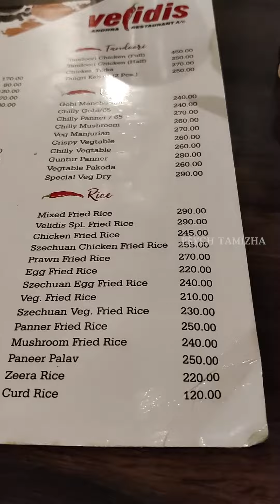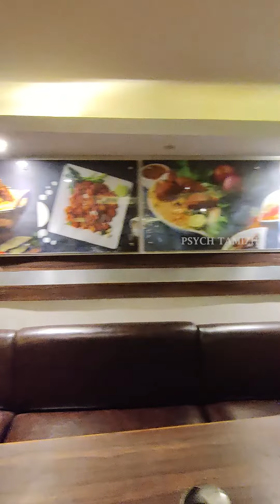😳Oh idhan fire 🔥 biriyani ah 🥵 | Best Andhra Biriyani in Chennai 🔥 | Velidis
💆🏻I cried in this restaurant 🥲🥹 | Special Biriyani vereh 🤤
Velidis a popular andhra restaurant located near DLF Ramapuram . Tried almost their special dishes like Special biriyani,  Andhra Chicken 65 , Guntur Chicken. Their Biriyani was awesome and spicy. A must try spot for Andhra Biriyani lovers.